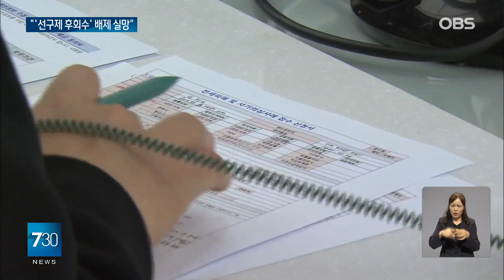정부, 주거안정 지원 강화방안 발표... 피해자들, '선 구제 후 회수' 방안 빠져 실망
【앵커】
정부가 전세사기 피해자를 위한
주거안정 지원 강화방안을
발표했습니다.
경매로 매입한 피해주택을
공공임대로 장기간 제공하는게
핵심인데, 피해자들은
'선 구제 후 회수' 방안이 빠졌다며
실망스럽다는 반응입니다.

【기자】

현재까지 전세사기 피해자는 1만 7,000여 명.

정부는 모두 1만여 건에 대해 금융과 법률, 주거 지원 등을 실시했습니다.

정부는 오늘 한국토지주택공사, LH의 전세사기 피해주택 매입을 확대하는 내용의 추가 지원 방안을 발표했습니다.

경매 과정에서 발생하는 감정가와 낙찰가만큼의 차액을 활용해 피해자들의 손실을 최대한 보전한다는 것이 핵심입니다.

[박상우 / 국토교통부 장관: 전세사기를 당하였더라도 공공이 경매를 통해 낙찰받도록 하여 피해자가 원래 살던 집에서 원하는 만큼 안정적으로 거주할 수 있도록 하고….]

그동안 사각지대로 지적됐던 불법 건축물과 신탁사기 피해 주택, 다가구 주택도 경매를 통해서 적극적으로 매입한다는 방침입니다.

피해자들의 대출 이자 부담을 덜기 위해 기존 전세계약 만료 전이라도 더 낮은 금리로 갈아탈 수 있도록 요건을 완화합니다.

또, 안심전세 앱을 활용해 임대인의 위험도지표를 제공하고 보증금을 상습적으로 반환하지 않은 악성 임대인 명단 공개도 확대합니다.

하지만 피해자들은 '선구제 후회수'가 절실하다며 실망스럽다는 입장입니다.

[안상미 / 전세사기 깡통전세 피해자 전국대책위원회 공동위원장: 정부는 마치 모든 피해자의 보증금을 돌려줘서 돈이 어마어마하게 든다라는 식으로 얘기하고 있고 피해자들을 일반 국민들과 이간질시키면서

세금도둑인 양 취급을 하고 있는 것에 대해서 굉장히 분노하고 있고요.]

이런 가운데 더불어민주당은 내일 국회 본회의에서 전세사기 피해지원 보완책을 담은 전세사기특별법 개정안을 처리한다는 계획입니다.